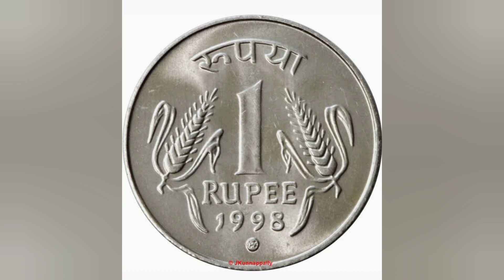நினைத்தது நிறைவேற ஒரு ரூபாய் வைத்து ஆன்மீக பரிகாரம்Selvisfm